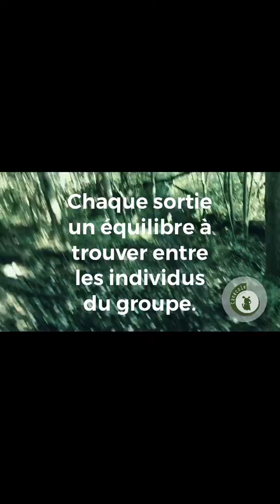sortie chiens 8juillet2018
le but de nos sorties du dimanche : partager la balade avec nos chiens en liberté. C'est un travail continu faisant attention à l'état émotionnel de chaque participant (chien et humain) en tenant compte de leur historique d'apprentissage et compétences actuelles.